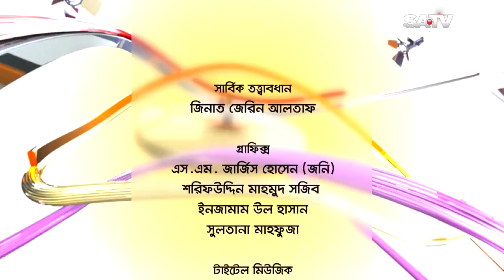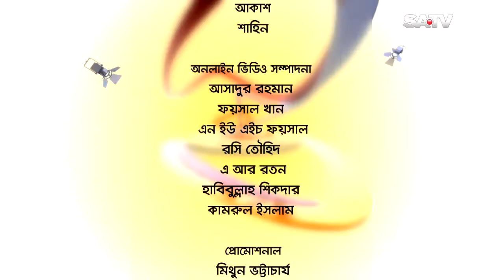Celebrity Talk Show Belaseshe EP 1896 SATV